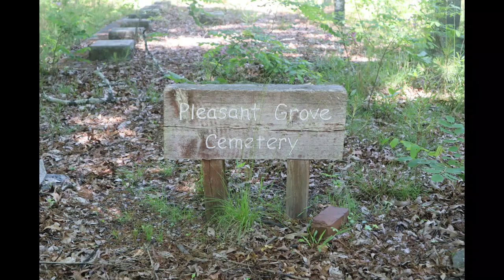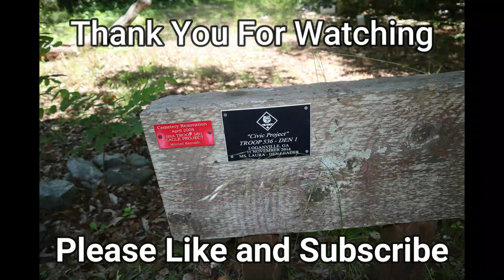Pleasant Grove Cemetery Clean Up Part 1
I discovered this hidden cemetery a year ago while I was Geocaching and saw it was in bad shape.  After looking at the graves stones I realized that for the vast majority of the people buried there their closest living descendants were probably great-grand parents.  There are thousands of people who drive by Pleasant Grove Cemetery everyday less than a hundred yards from it and the vast majority of them don't even know it exist. I lived in the area for 8 years before I chanced upon it.  I decide if it took me a month I was going to take a little time everyday to clean it up.  I am a history major and genealogy is one of my hobbies  so I think that  weighed on me a little  to show respect for the forgotten.